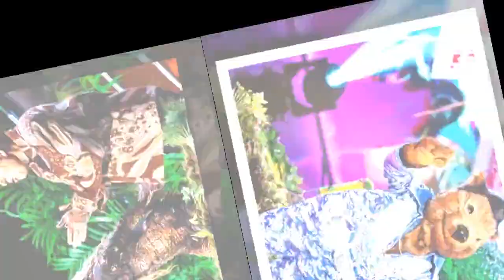I'm A Celebrity joins forces with The Masked Singer for one-off special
The Masked Singer is getting a jungle makeover next Sunday in celebration of I'm A Celebrity...Get Me Out Of Here! While the celebrities may not be facing traditional Bushtucker Trials, they will be going head-to-head while dressed in utterly bizarre outfits. As they take to the stage, ITV viewers and the judges attempt to guess who is hiding behind the mask. A spokesperson for the special said: "Before the famous cast can scream, I’m A Celebrity…Get Me Out Of Here, the panel will attempt to gu...